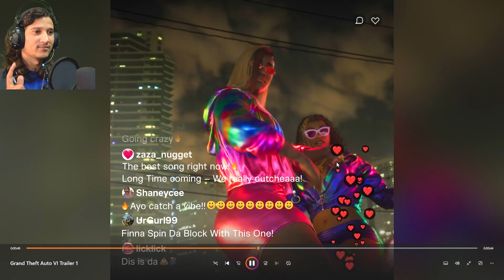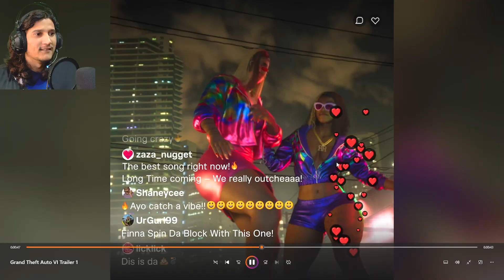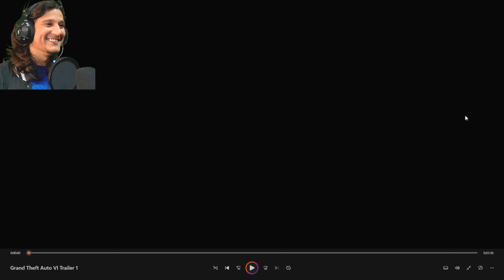GTA 6 IS AWESOME ( Trailer Reaction )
in this video im going to react on the first trailor of GTA 6 realised on 6th december
imm going to talk about these insane graphics and about the characters of this game